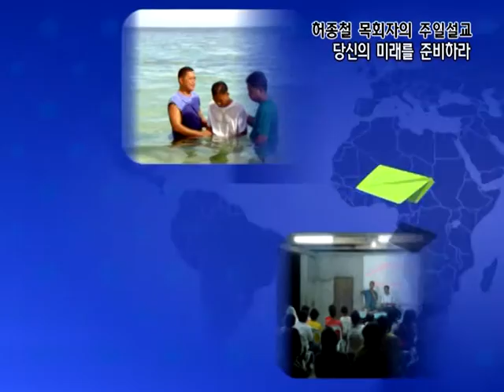GNTV 허종철 - 주일설교 : 당신의 미래를 준비하라